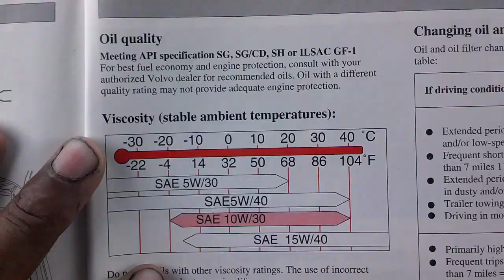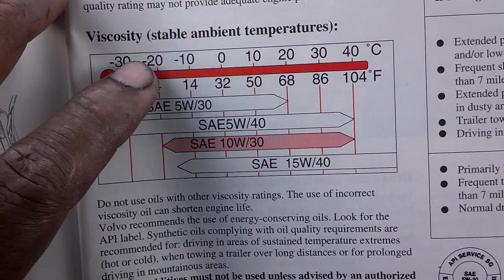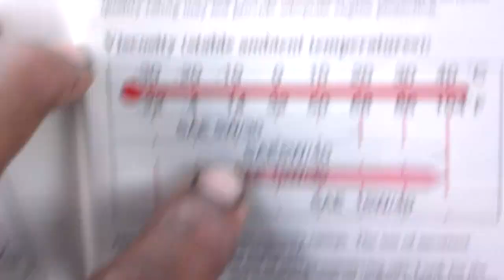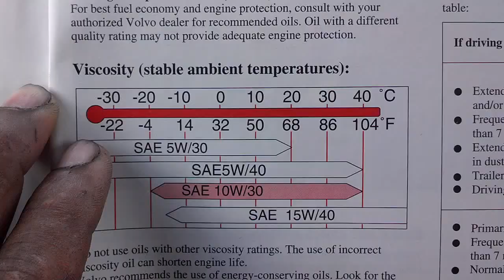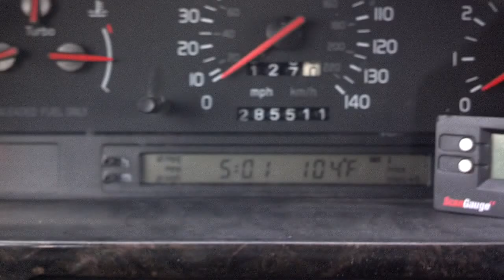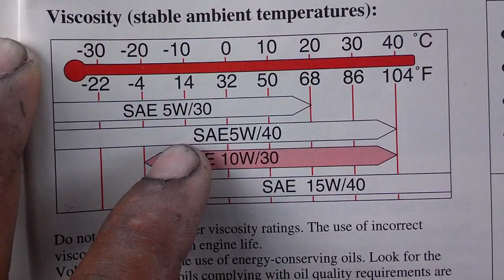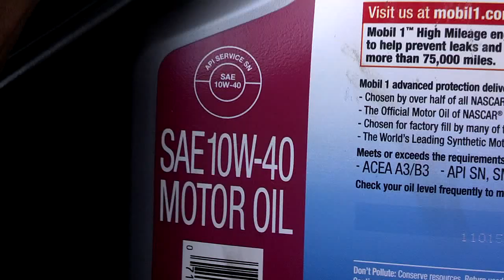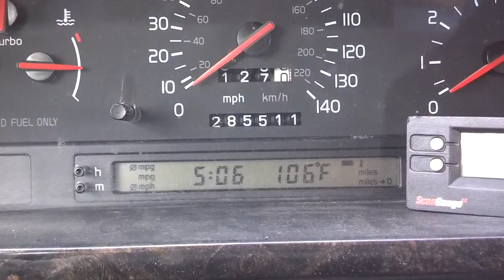Rant! You need to use the proper viscosity oil in the engine of your vehicle (remix) - VOTD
Hard to believe, but I felt the need to rant about oil again...